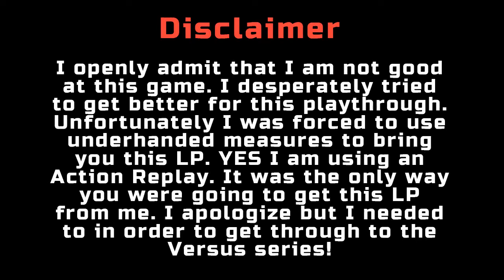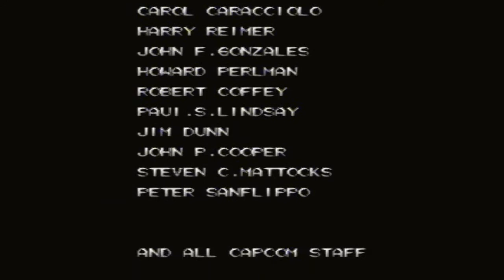Let's Play X-Men Children of the Atom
THE GAME THAT STARTED IT ALL!

First things first, yes I am using an Action Replay. Do I feel guilty? Yes. Do I regret it? NOPE! This game can be really unforgiving and had I not used the Action Replay you would have never seen this LP! Which would not be good because we would never get to the Vs. series!

Anyways this game was Capcom's first attempt at making a fighting game using the Marvel universe and it was and still is amazing! This is easily the best the X-Men have ever looked and the action is INTENSE!!! This would also be the precursor to the Marvel Vs. series, or even the entirety of the Vs. series! So if you're a fan of the X-Men, Marvel, or awesome fighting games then you need to play this game!

Raptr @KOF Legend
Screwattack @Johnnycrimson2000